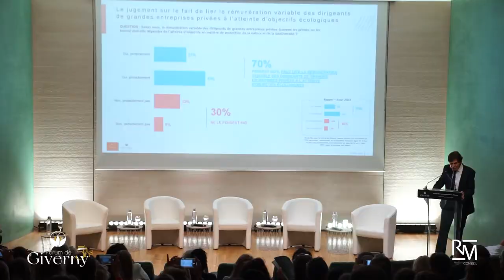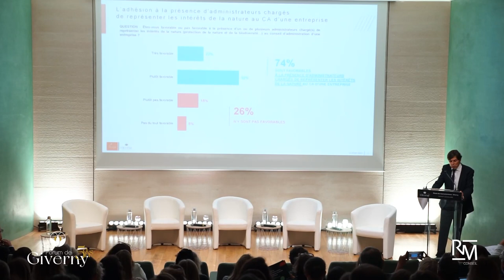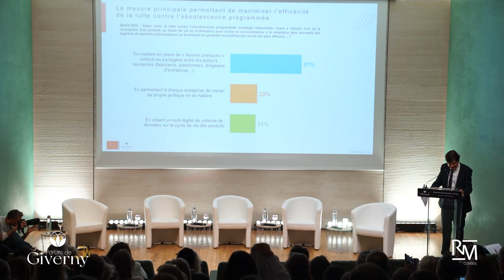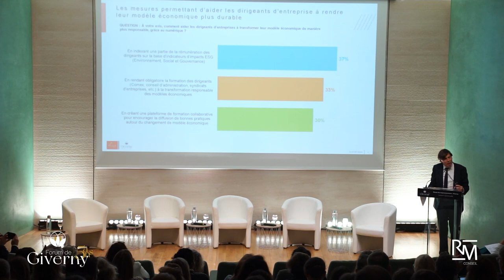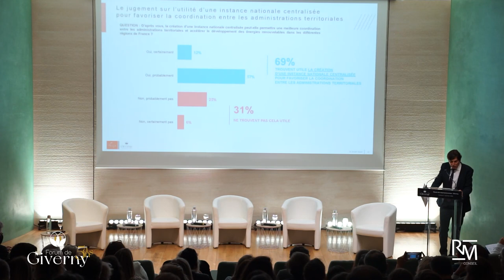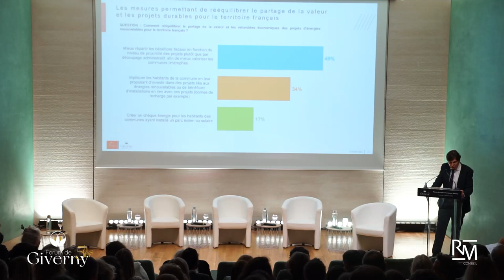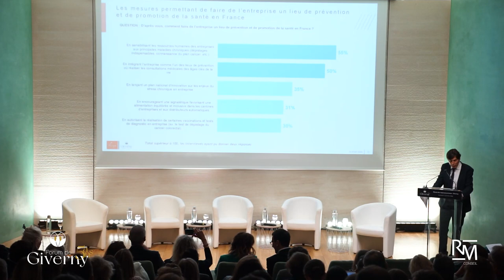L’état de l’opinion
Présentation des résultats de l'études Ifop pour le Cercle de Giverny

Avec :
- Frédéric Dabi, directeur général de l’Ifop

Le Forum de Giverny est le 1er RDV de la RSE.

La 5e édition du ForumGiverny, c'est
6 ministres
36 partenaires
40 intervenants
450 participants